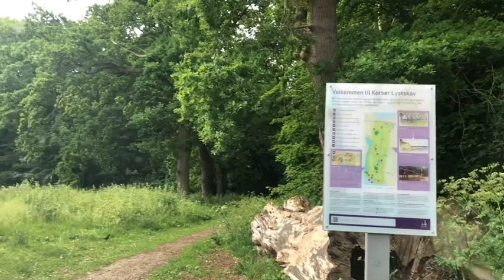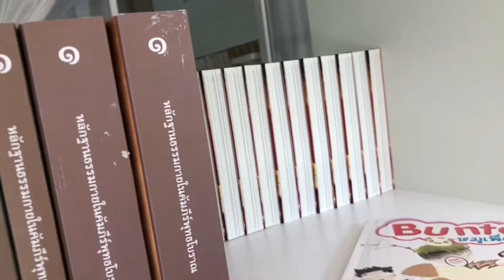วัดไทยในเดนมาร์ก กับการใช้ชีวิตใน 24 ชั่วโมง แม่บ้านต่างแดน Pla Danmark แม่บ้านอินเตอร์